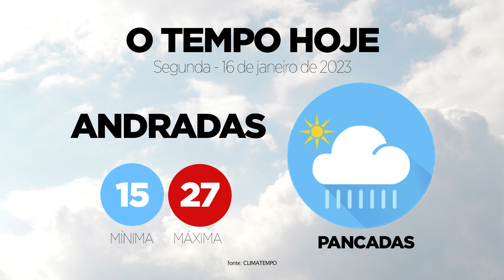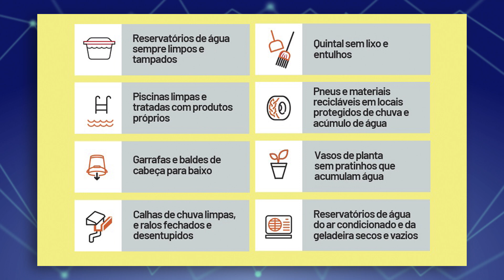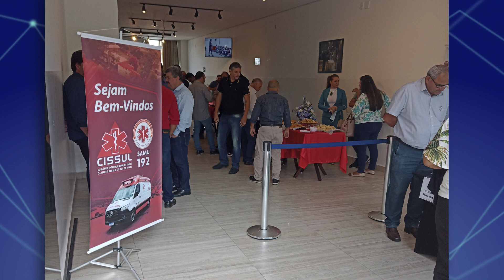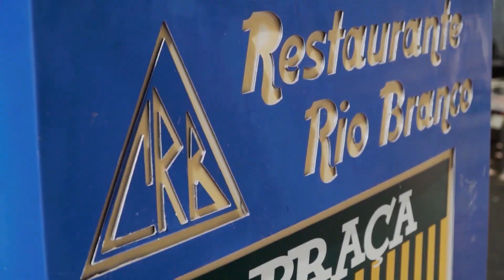Direto da Redação - 16/01/23